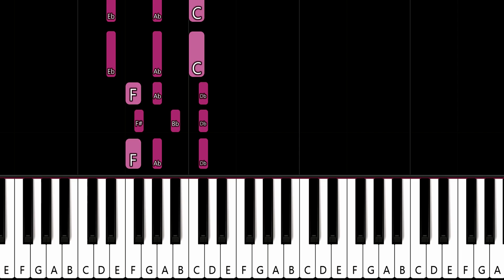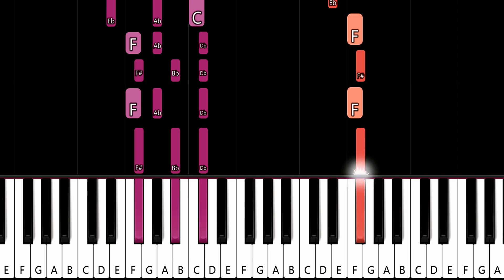Kool & The Gang - Celebration (piano tutorial)